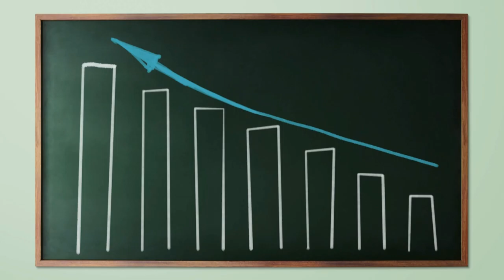COMMENT PREPARER TA SUCCESSION?